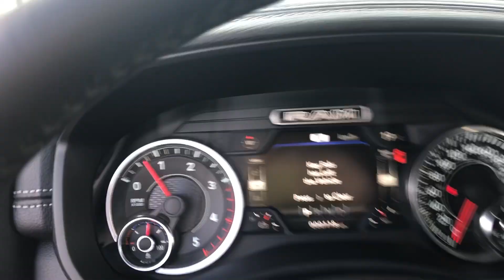2021 RAM 2500 LARAMIE - SD505471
Here is a quick virtual walk around of our 2021 RAM 2500 Laramie Sport

Stock number SD505471